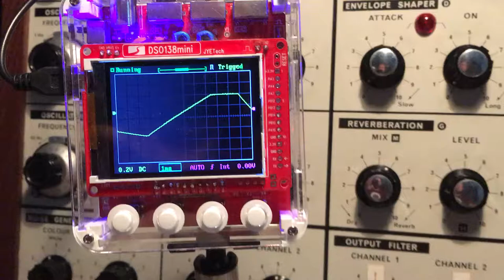EMS Synthi: Envelope shaper/Trapezoid output (direct)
EMS Synthi: Envelope shaper output: on fastest it gives an audible tone, also outputed via Trapezoid